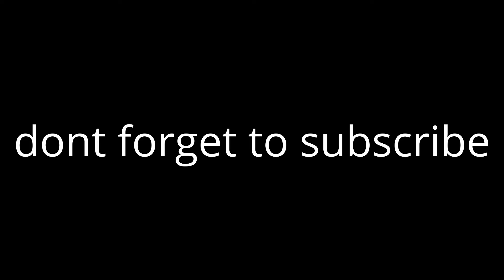football/soccer trick shots